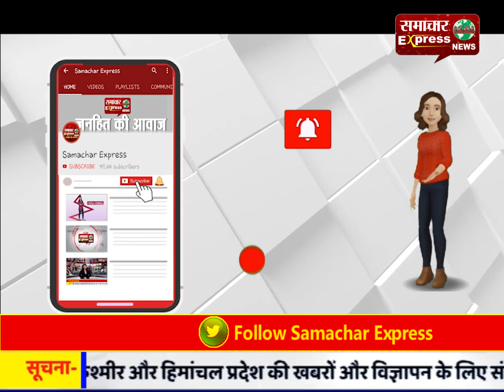26 नवम्बर : आज ही के दिन भारत ने अपनाया था संविधान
26 नवम्बर : आज ही के दिन भारत ने अपनाया था संविधान